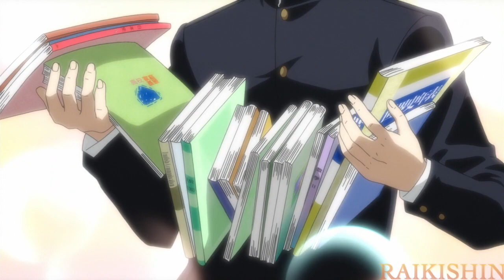{AMV} Sakamoto desu ga See you again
Spoiler Warning!

This was a great show despite my first impression of this just being dumb fun, the subliminal messages you can find actually makes the ending sad will Sakamoto really die gotta find out in the 13th episode on the blu ray.

 Anime: Sakamoto desu ga
Song : See you again
Artist: Wiz Khalifa